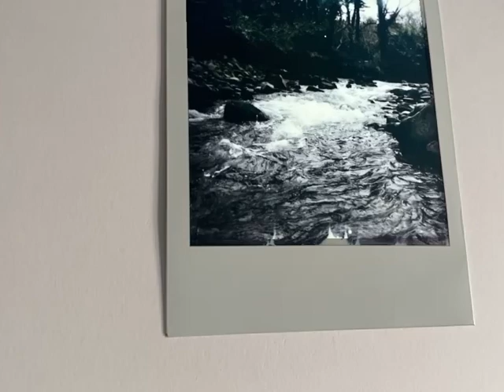RUNNING WATER TEST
This is a test to make sure that technique I was going to use the style of animation I wanted to do would actually be successful for the final results.